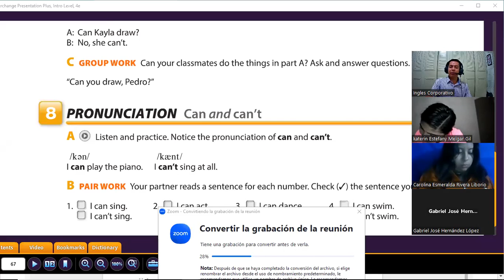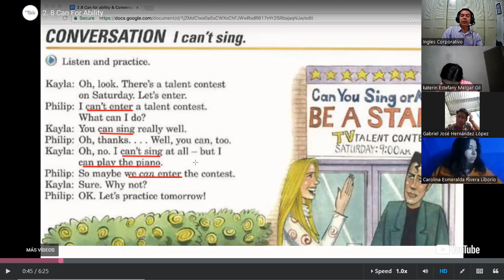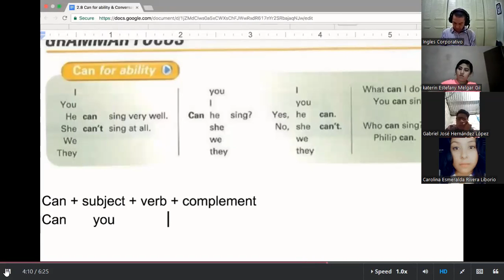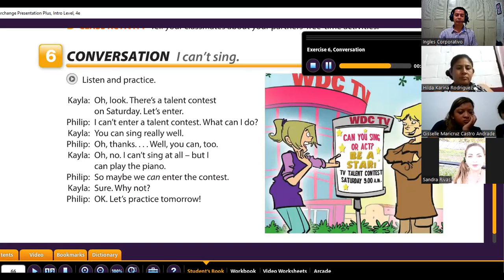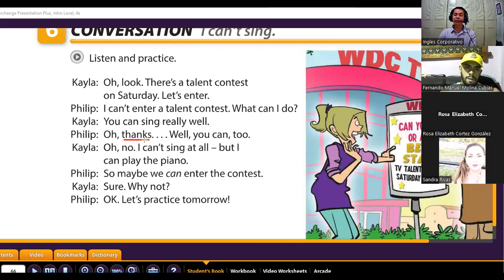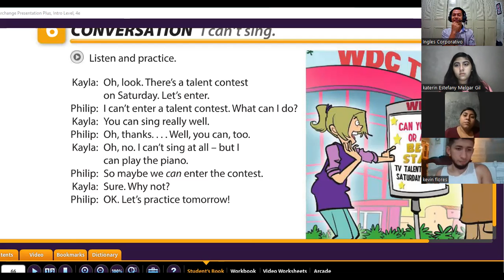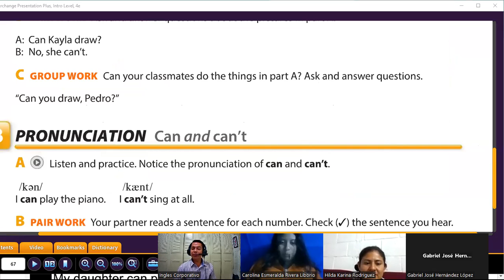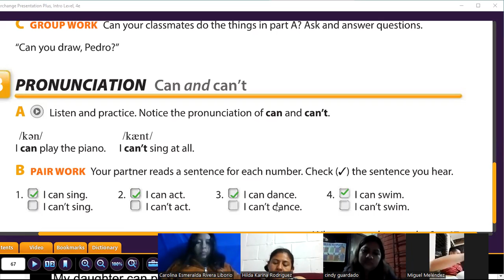Inglés Corporativo- 19-12-2022 - Word power: abilities & talents